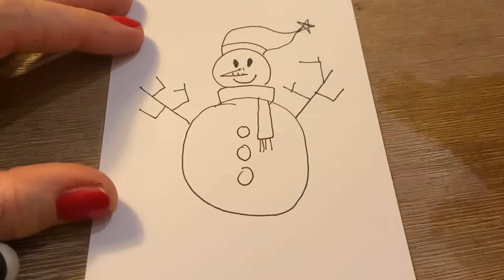Tekeninspiratie sneeuwpop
Hoe teken je op een sneeuwpop

Heb je vragen over de workshops of kunstprojecten van Creatieve Zaken.